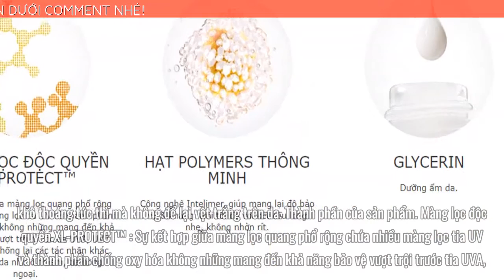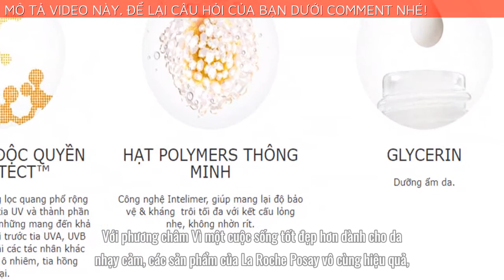LA ROCHE POSAY KEM CHỐNG NẮNG DÀNH CHO DA NHẠY CẢM VÀ DỄ KÍCH ỨNG VỚI ÁNH NẮNG ANTHELIOS SHAKA FLUID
➡️ Đặt mua La Roche Posay Anthelios Shaka Fluid SPF50+ (UVB + UVA) 50ml chính hãng tại đây
La Roche Posay Kem chống nắng không gây nhờn rít dành cho da nhạy cảm và dễ kích ứng với ánh nắng Anthelios Shaka Fluid SPF50+ (UVB + UVA)  là kem chống nắng có độ bảo vệ khỏi tia UVA cao nhất trong dòng Anthelios.
Màng lọc quang phổ rộng giúp bảo vệ da tối ưu trước tia UVB, UVA, những tác hại gây ra do tia hồng ngoại và ô nhiễm.
Thích hợp sử dụng cho da thường, da hỗn hợp, da nhạy cảm.
Bên cạnh việc chăm sóc và dưỡng da hàng ngày thì bước chống nắng là cực kỳ quan trọng, bạn có thể không dưỡng trắng nhưng nhất định phải chống nắng. Hiểu được tầm quan trọng của kem chống nắng, La Roche Posay đã cho ra đời dòng sản phẩm Kem chống nắng không gây nhờn rít dành cho da nhạy cảm và dễ kích ứng với ánh nắng Anthelios Shaka Fluid SPF50+ (UVB + UVA) là kem chống nắng không nhờn rít với kết cấu lỏng nhẹ với độ chống nắng SPF 50+ UVB & UVA dành cho da thường và dễ kích ứng với ánh nắng. Với công nghệ đột phá màng lọc quang phổ rộng độc quyền, La Roche Posay Anthelios Shaka Fluid ngăn ngừa tia UVB và UVA gây tác hại lên da như bỏng rát, kích ứng với ánh nắng (mẩn đỏ, ngứa) và lão hoá da do tia UV (sạm nám, đốm nâu, nếp nhăn, da chảy xệ). Sản phẩm này có kết cấu dạng sữa, lỏng nhẹ, không nhờn rít và được nghiên cứu với công nghệ Intelimer, nhờ đó giúp kháng trôi một cách tối ưu nhất.
Công dụng chính của sản phẩm
Bảo vệ tối ưu khỏi tia UVA, UVB, tia hồng ngoại và tác hại từ ô nhiễm.
Chống thấm nước, mồ hôi, cát, thích hợp sử dụng khi bơi lội hoặc hoạt động ngoài trời.
Ngăn ngừa lão hóa sớm và các tổn thương trên tế bào lâu dài
Dưỡng ẩm và nuôi dưỡng làn da
Kết cấu kem dạng lỏng dịu nhẹ, khô thoáng tức thì mà không để lại vệt trắng trên da
Màng lọc độc quyền XL-PROTECT™ : Sự kết hợp giữa màng lọc quang phổ rộng chứa nhiều màng lọc tia UV và thành phần chống oxy hóa không những mang đến khả năng bảo vệ vượt trội trước tia UVA, UVB mà còn giúp chống lại các tác nhân khác gây hại cho da như ô nhiễm, tia hồng ngoại.
Hạt Polymers thông minh: Công nghệ Intelimer, giúp mang lại độ bảo vệ & kháng  trôi tối đa với kết cấu lỏng nhẹ, không nhờn rít.
Glycerin: dưỡng ẩm da
Kết cấu kem chống nắng dành cho da nhạy cảm Anthelios XL dịu nhẹ, không gây khô da, không hương liệu, không paraben, không gây bết dính, không để lại vệt trắng, lâu trôi khi sử dụng dưới nước và không gây mụn trứng cá.
Kem chống nắng Anthelios Shaka Fluid SPF50+ (UVB + UVA) thích hợp sử dụng cho làn da nào?Dòng sản phẩm Kem chống nắng Anthelios Shaka Fluid SPF50+ (UVB + UVA) thích hợp sử dụng cho làn da thường đến da hỗn hợp. Bạn có thể an tâm sử dụng khi đi biển hoặc vận động ngoài trời mà không lo bị trôi kem do cơ chế chống thấm nước của sản phẩm. Đặc biệt sản phẩm đã thử nghiệm dưới sự kiểm soát nhãn khoa trên mắt và vùng mắt nhạy cảm, có thể sử dụng để chống nắng cho vùng da quanh mắt.Giới thiệu về thương hiệu La Roche PosayLa Roche Posay là thương hiệu dược mỹ phẩm hàng đầu của Pháp, thuộc tập đoàn L'Oréal. Sau hơn 40 năm thành lập, sản phẩm của La Roche Posay ngày càng được ưa chuộng, có mặt tại hơn 50 quốc gia trên thế giới và phân phối tại Việt Nam từ năm 2007. Với phương châm "Vì một cuộc sống tốt đẹp hơn dành cho da nhạy cảm", các sản phẩm của La Roche Posay vô cùng hiệu quả, lành tính, nhẹ dịu với những làn da nhạy cảm nhất và được hơn 25.000 bác sĩ da liễu khuyên dùng.